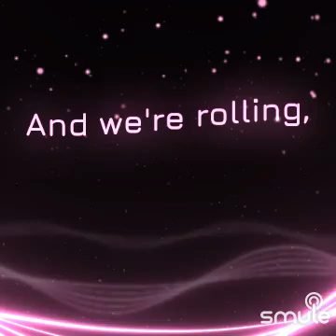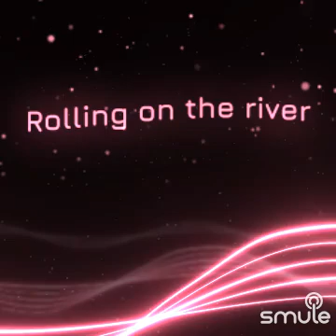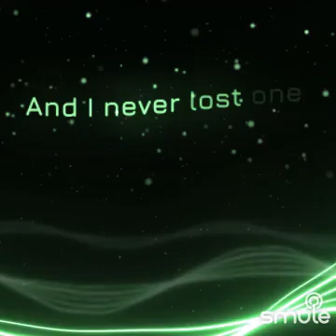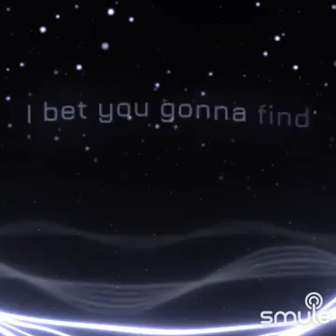Proud Mary duet